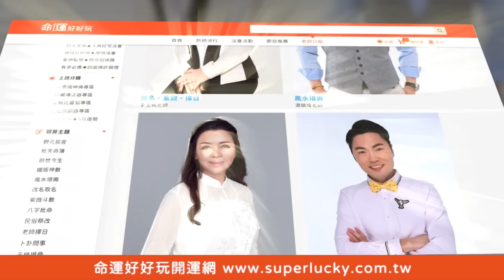喪禮禁忌不信邪！廖美然恐怖真實案例全場發毛！【新聞挖挖哇】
外甥初二剪髮舅媽告犯禁忌殺人？